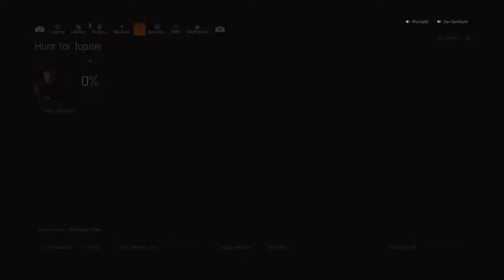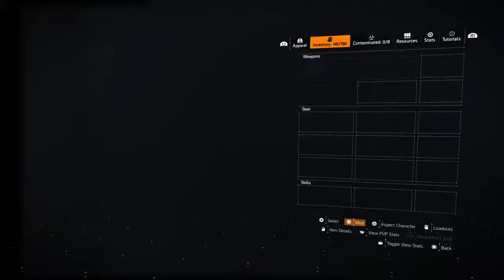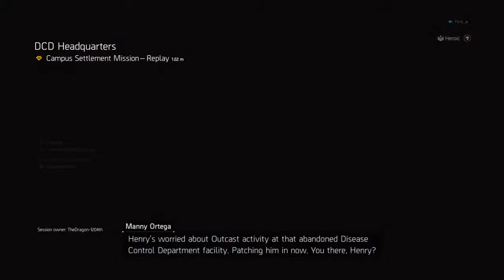RumBoss-2Bad4U son live manhunt Jupiter